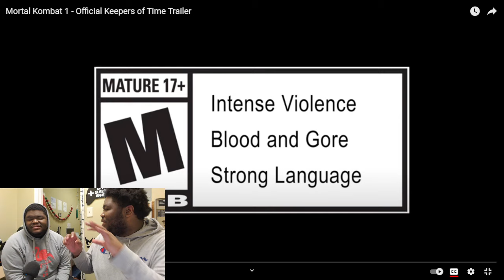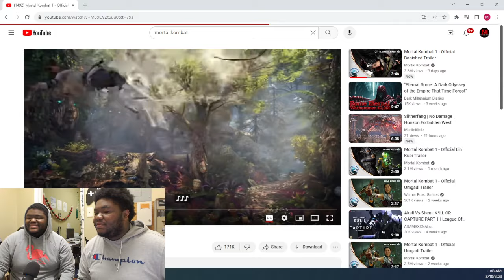(Twins React) Mortal Kombat 1 - Official Keepers of Time and Official Banished Trailer REACTION